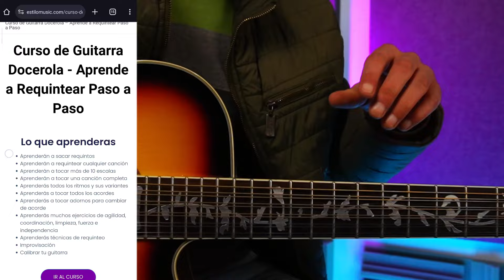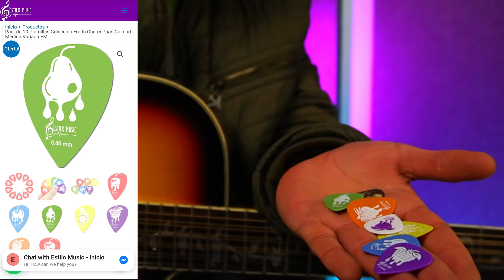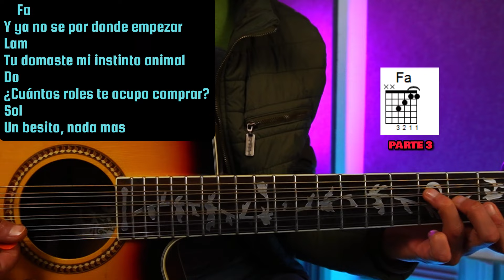YSL🌹Oscar Maydon - Tutorial Guitarra - Acordes🎸+PDF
Yves saint laurent es una cancion muy facil de solo 4 acordes, esta pegando asi que aprendetela.

Link directo a mi nuevo curso online, estaríamos contentos de que fueras nuestro alumno😁:

Time Stamps
0:00 YSL Oscar Maydon
0:12 Accesorios de Guitarra
0:23 No utiliza Capotraste
0:34 Acordes
0:56 Rasgueo 6/8
1:21 Letra y Acordes
1:28 Parte 1
1:49 Púas Fuits
2:14 Parte 2
2:38 Curso de Guitarra
3:07 Parte 3
3:29 Parte 4
3:56 ¡Suscríbete!
4:11 Mas Videos

ysl yves saint laurent oscar maydon tutorial guitarra acordes requinto tabs explicado
ysl oscar maydon letra
ysl oscar maydon tutorial
ysl oscar maydon guitarra
ysl oscar maydon acordes
ysl oscar maydon requinto
ysl letra
ysl tutorial
ysl guitarra
ysl acordes
ysl requinto
xavi
oscar maydon
peso pluma
natanael cano
como tocar
junior h
luis r conriquez
la diabla
la victima
rancho humilde